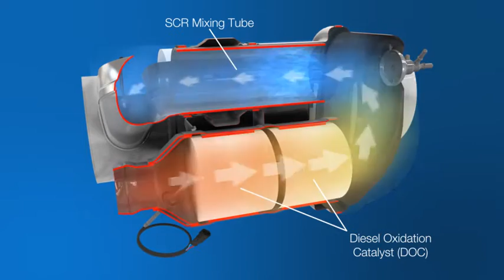DOC (Diesel Oxidation Catalyst) & SCR (Selective Catalytic Reduction)